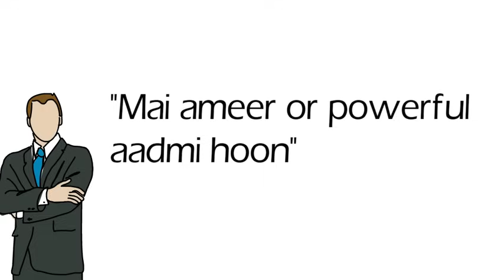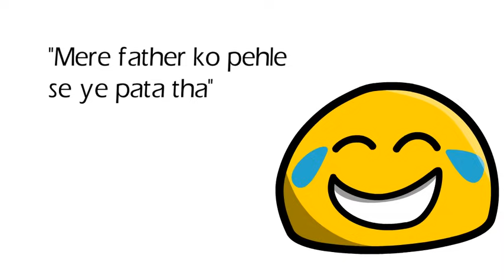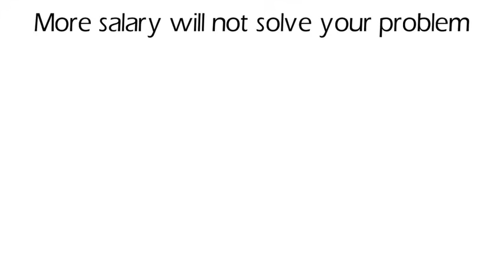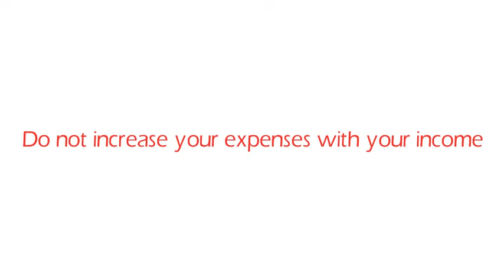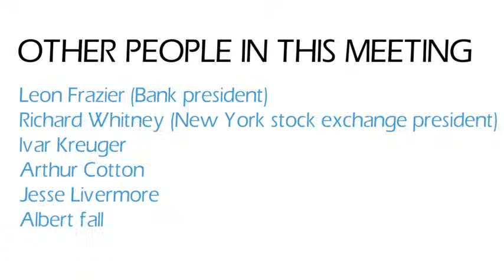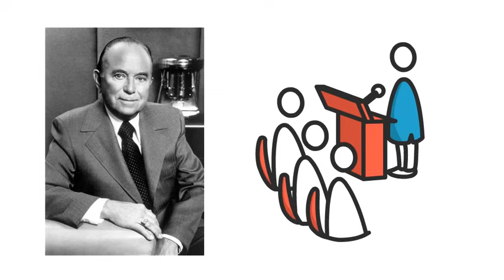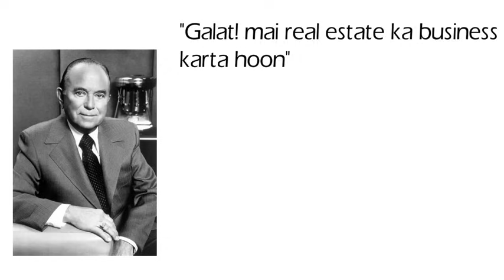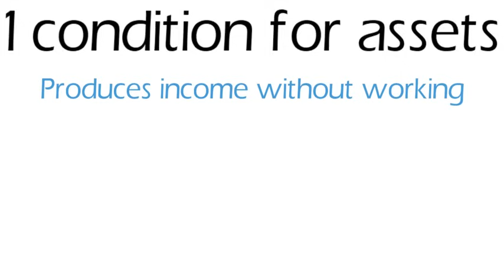Rich Dad Poor Dad (Detailed Summary in Hindi)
In this video you will find a complete summary of rich dad poor dad, it includes each and every chapter of the book. Rich dad poor dad is a personal finance book written by Robert Kiyosaki and is a best-seller. Rich dad poor dad is a must-read for everyone because it offers some key foundational rules that rich people follow. In this video you will get an in-depth detailed summary of Rich dad poor dad.
This is not the full summary, I will upload the remaining summary in part 2.